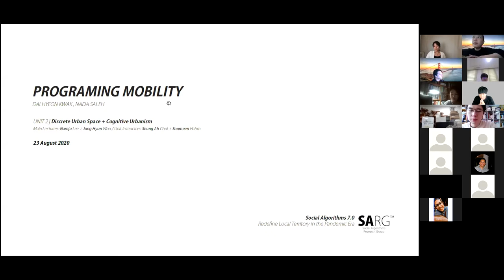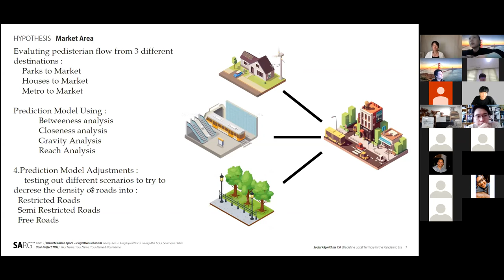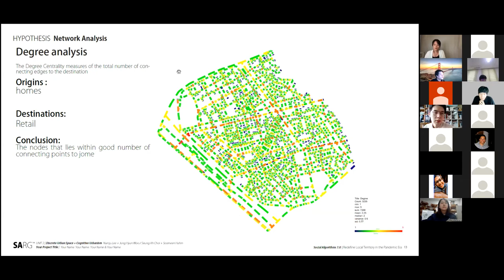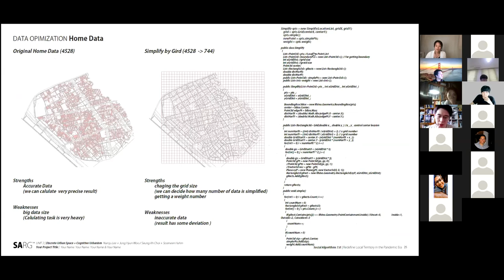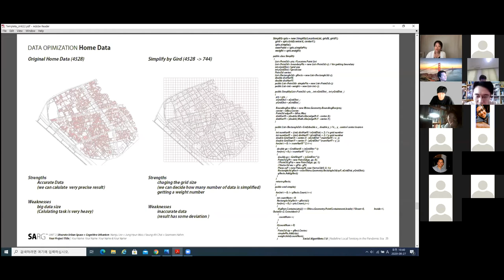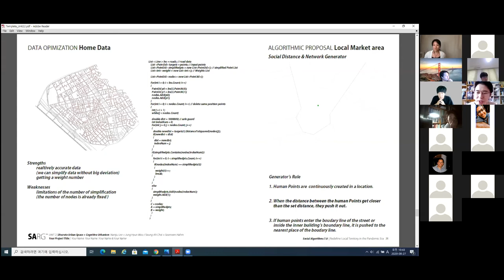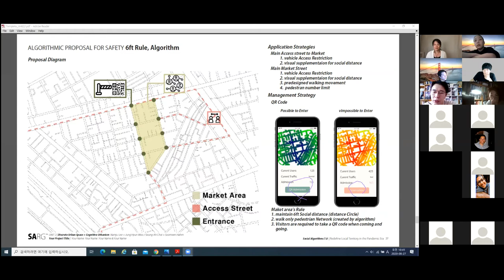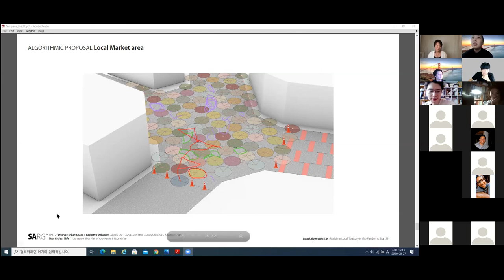Day11 S2 NJ&Woo 9. Rehearsal Team C